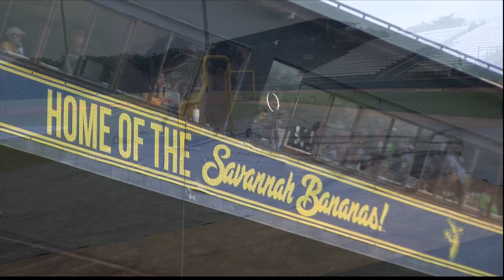Savannah Bananas welcome newest 10-year-old team member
A young boy traveled across the country for his wish to come true right across the street at Daffin Park.